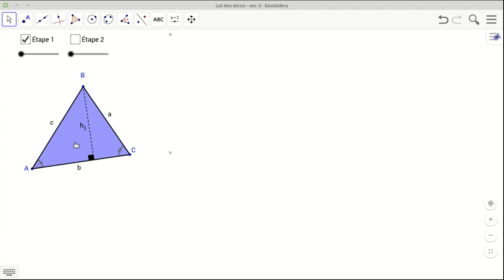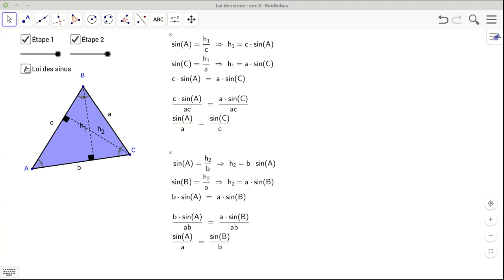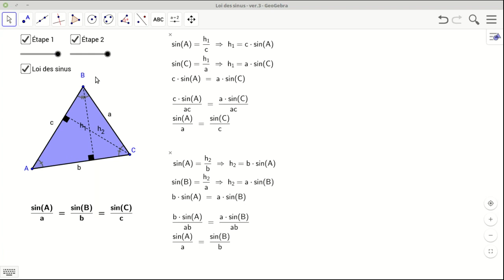La loi des sinus expliquée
Je vais t'expliquer la provenance de la loi des sinus